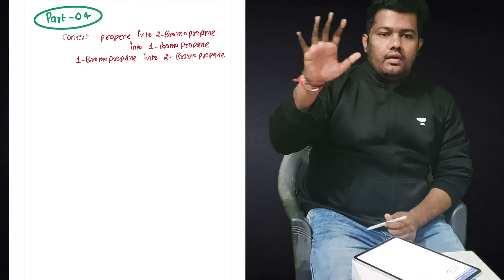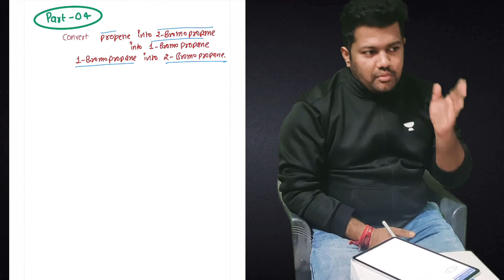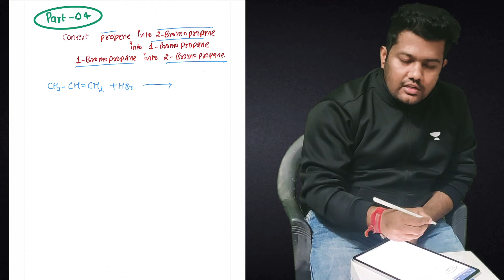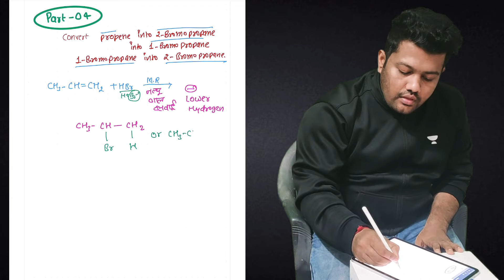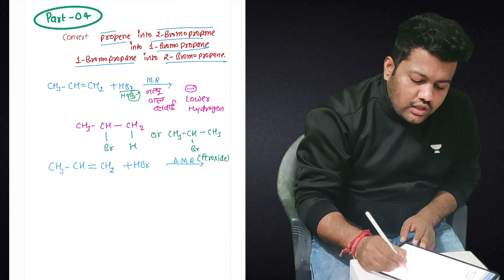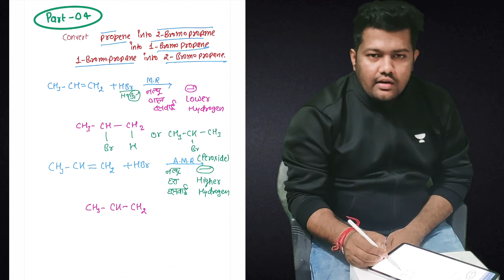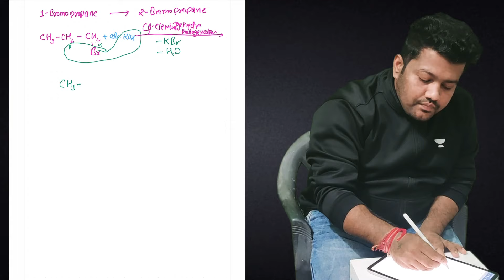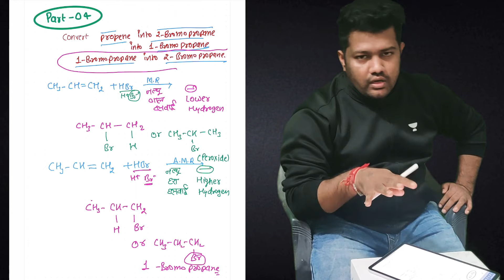Organic Conversions Ka DADA 04 || How to Change Positions of Group | Class 12 || Organic Chemistry